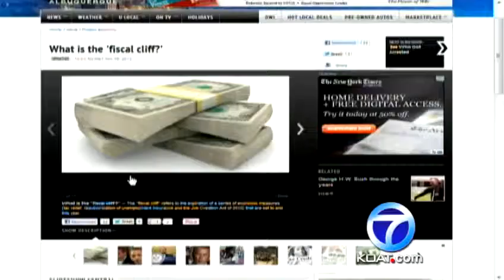Congressional candidate's car vandalized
Congressional candidate Janice Arnold-Jones has become the target of felony vandalism.